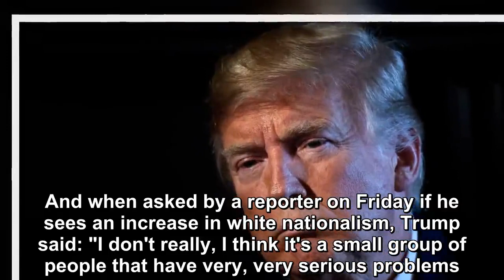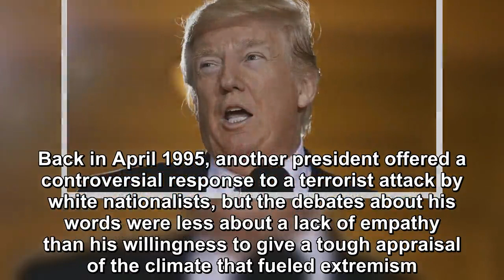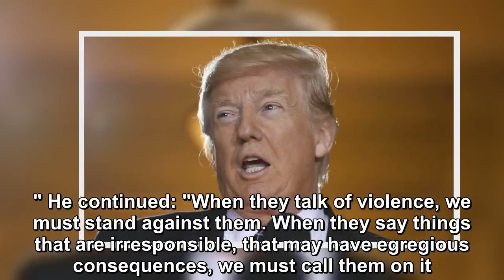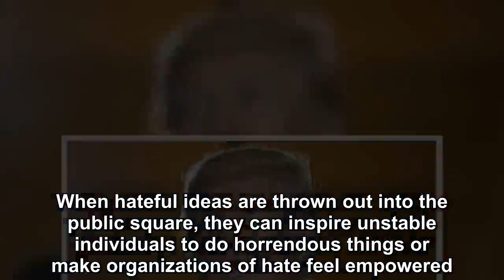What Donald Trump should say after a hate-driven massacre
President Donald Trump has rightly come under intense criticism for his initial response to the horrific acts of terrorism that occurred at two mosques in New Zealand.  After sending out a normal pres